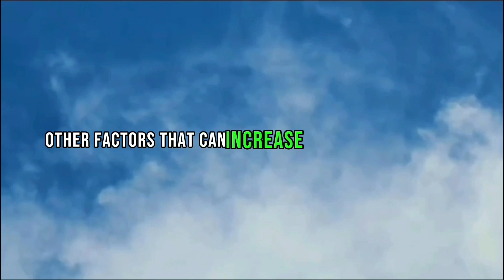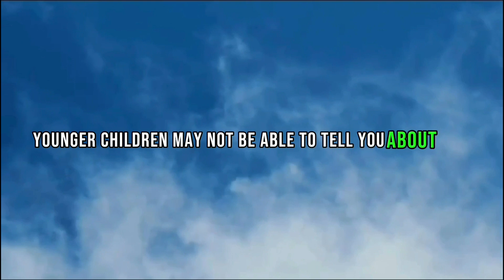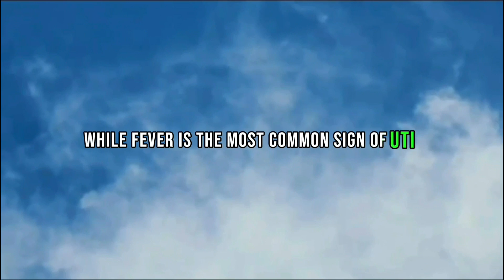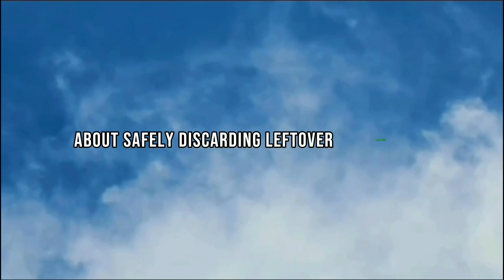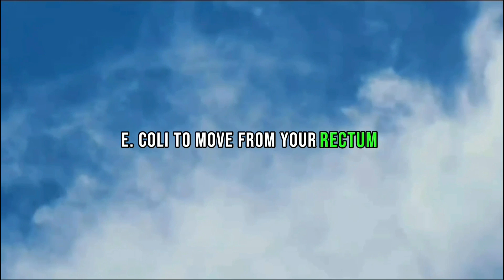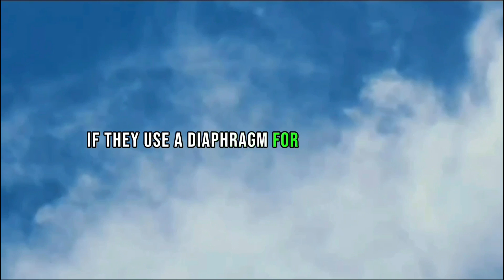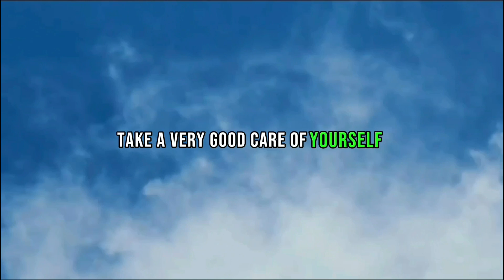URINARY TRACT INFECTION Is More Than What You Know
A urinary tract infection, or UTI, is an infection in any part of your urinary system, which includes your kidneys, bladder, ureters, and urethra.

If you're a woman, your chance of getting a urinary tract infection is high. Some experts rank your lifetime risk of getting one as high as 1 in 2, with many women having repeat infections, sometimes for years. About 1 in 10 men will get a UTI in their lifetime.